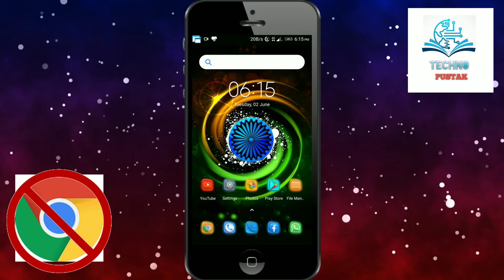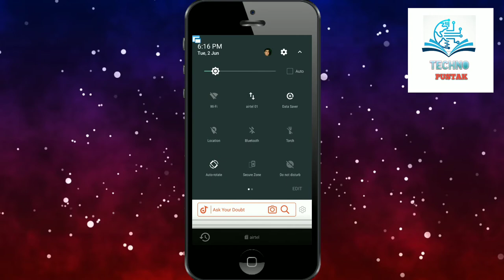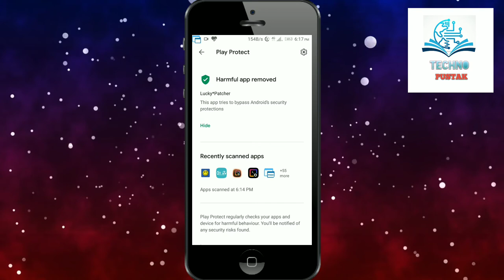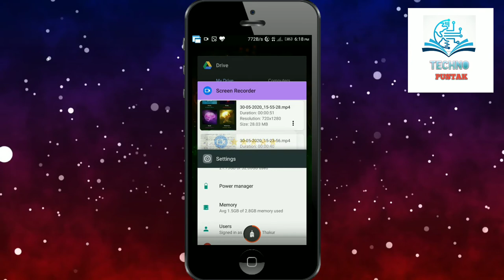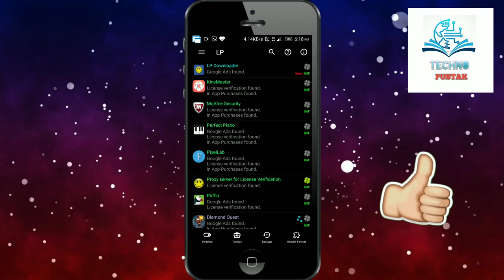How to hack | an app | with | lucky patcher | in | hindi | techno pustak | technopustak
Hello friends, in this video I will explain you that how you can download lucky patcher app and modify or hack any app with it. Lucky patcher helps you to remove in-app purchases and ads form an app. And, also helps to hack any app.